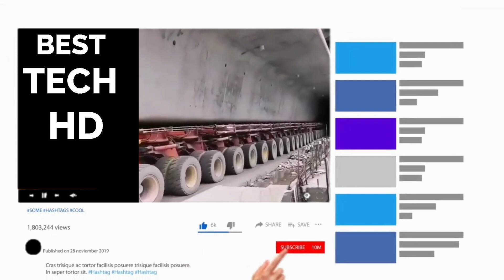Amazing Dangerous Fastest Excavator Operator Skill, Heavy Equipment Machines Truck Working Fail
Precast Box Girder Transportation